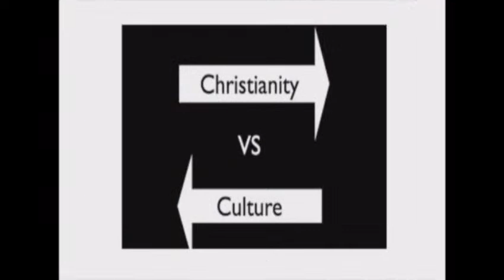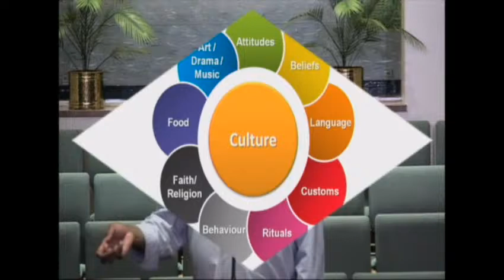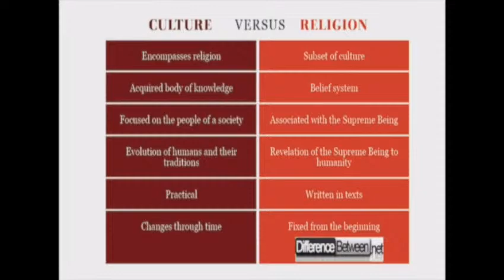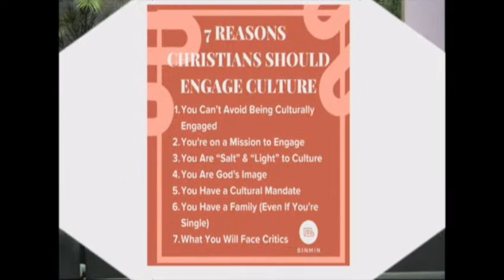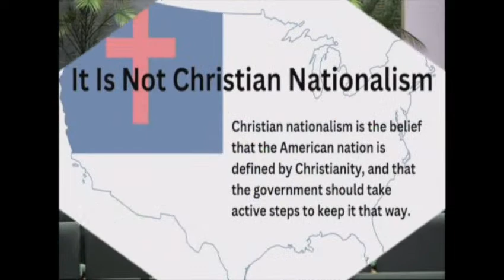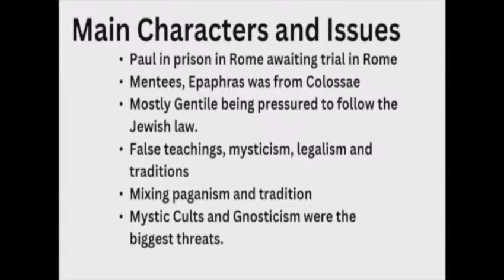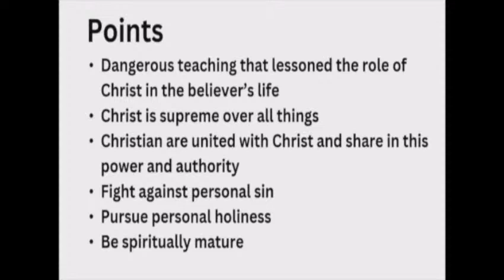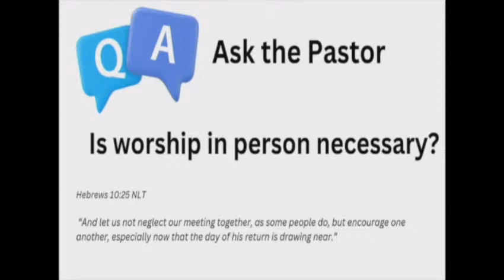Being Christian in a Non-Christian Culture